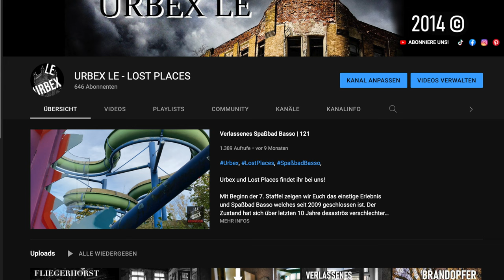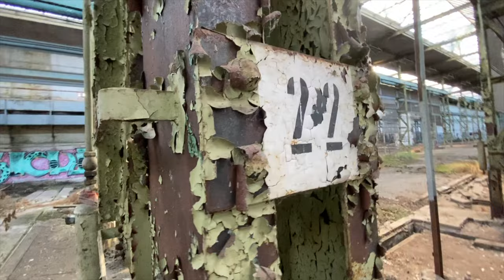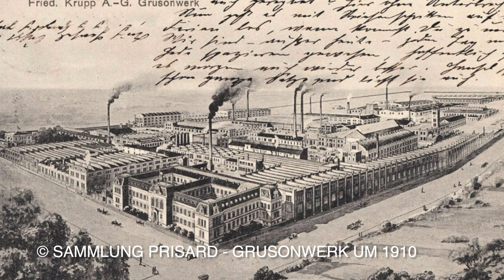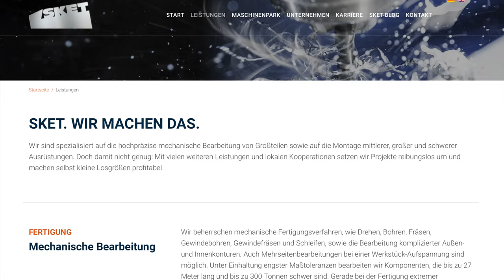Verlassene Maschinenfabrik | 132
Diese sind Woche zeigen wir Euch eine verlassene Maschinenfabrik die deutlich mehr Geschichte mit sich braucht als zuerst vermutet. Bis in die Mitte des 19. Jahrhunderts gehen die Wurzeln zurück und was da so alles an Licht kam dass und vieles mehr erfahrt Ihr im Video!

Aktuelles Equipment